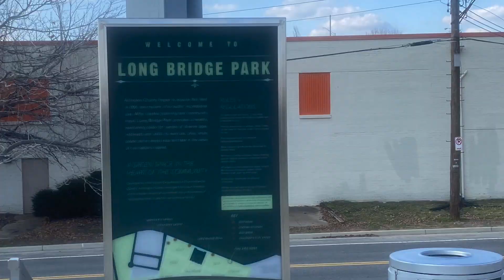GTFOplan #33: O-M-G Super Downsize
O-M-G

Super Downsize as we prep to move aboard a boat!

We will do a shout-out to the best comment in a subsequent video.  So don’t be shy!

Kisses,
Ann & Dennis

Kisses,
Ann & Dennis

Congressional PIano Movers
Congressionalpianomovers.com